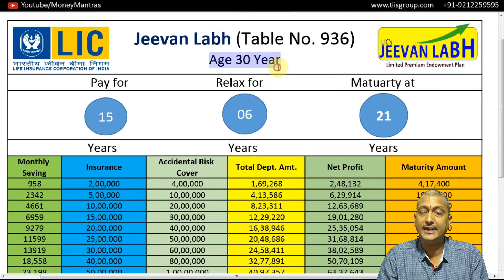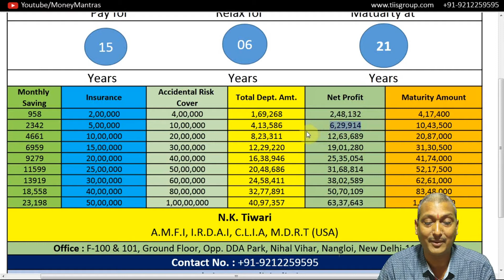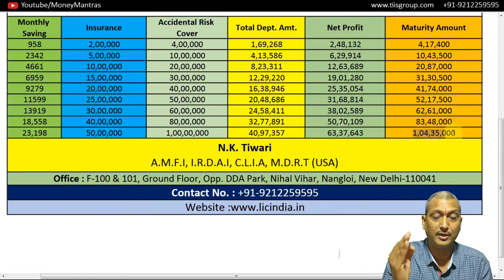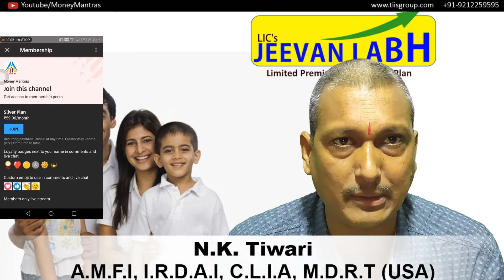LIC Jeevan Labh Table No. 936 | जीवन लाभ | Jeevan Labh Policy 936 | By Money Mantras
हर रोज हमारे साथ जुड़े गूगल मीटिंग में और पूछे सीधे अपने प्रशन

धन्यवाद!!

Special Thanks  - Viewers and Reader.